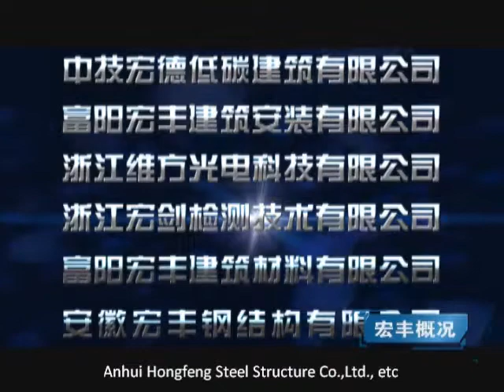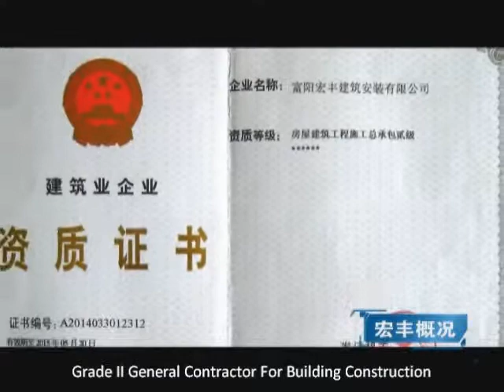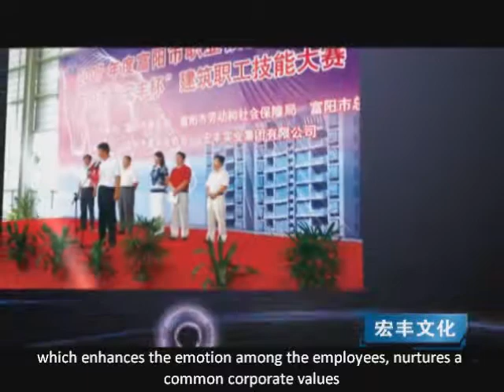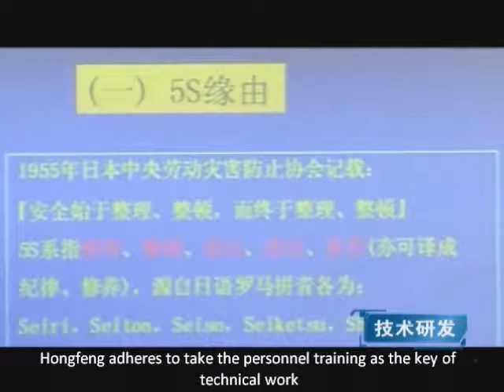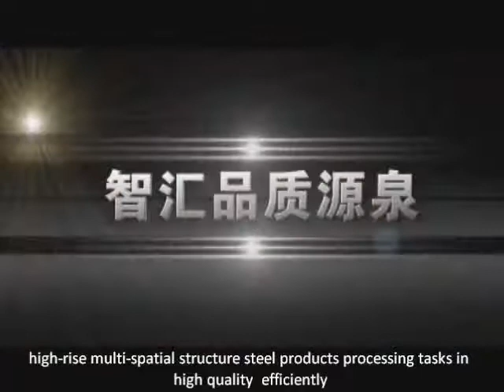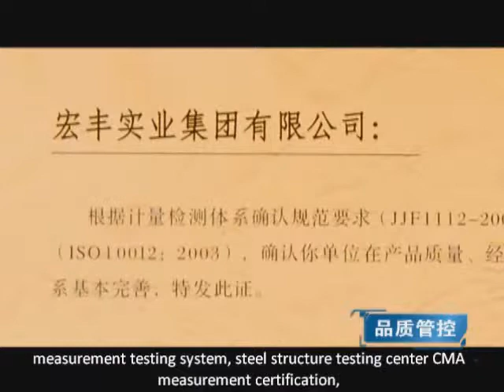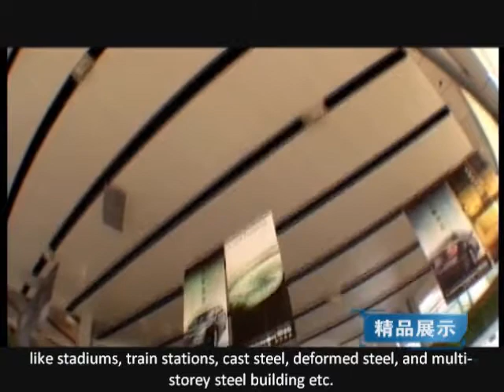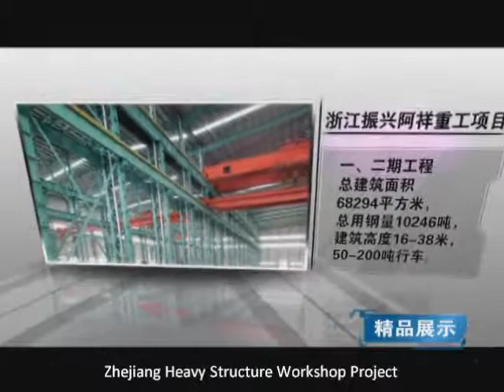Company Profile HONGFENG Industry Group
China Steel Structure Manufacturers, Structural Steelworks Fabrication
Hongfeng Industry Group is Top6 steel structure fabricator in China, who focus on the steel building design and fabrication, has done many foreign projects.